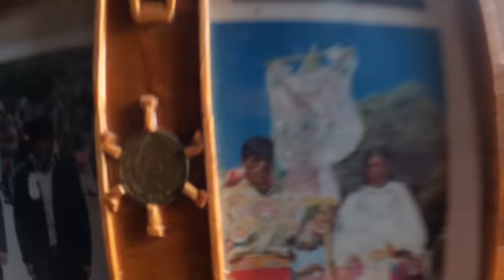Este hombre vive TOTALMENTE SOLO en un pueblo | PUNO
🔥Mi Instagram:
💯Si deseas apoyar al canal:
✅Mi número de Cuenta de Ahorro Sueldo Soles en Interbank es: 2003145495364